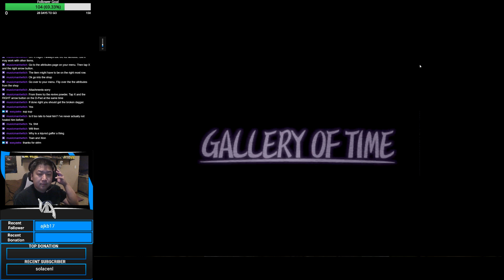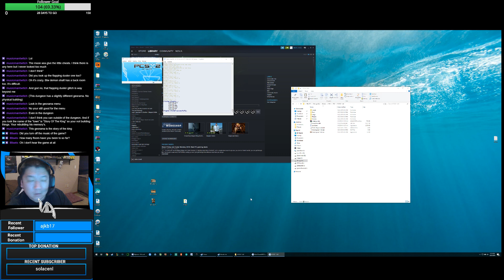[BLIND/FIRST] Dark Cloud Full Playthrough EP12